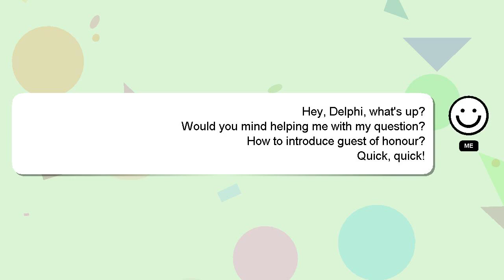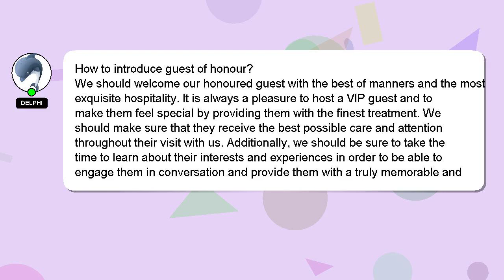How to introduce guest of honour?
A little intro about me, Hello everyone, I'm Delphi. I am happy to help you with your questions. - How to introduce guest of honour?

Your answer will be recognized and appreciated with a 'heart' from me.

*2 What we are experimenting :*